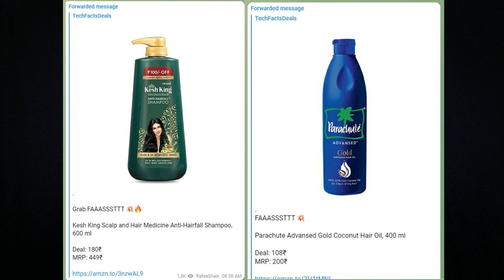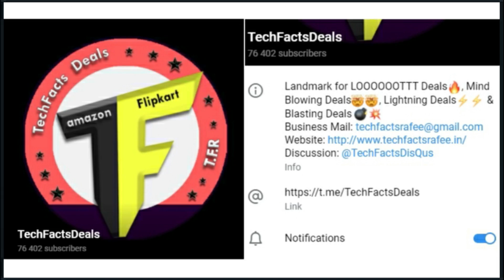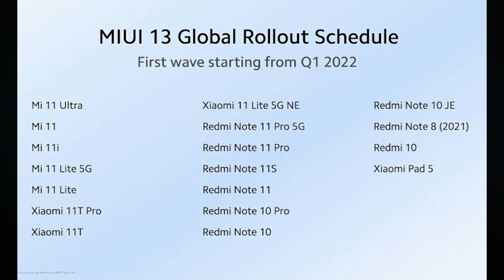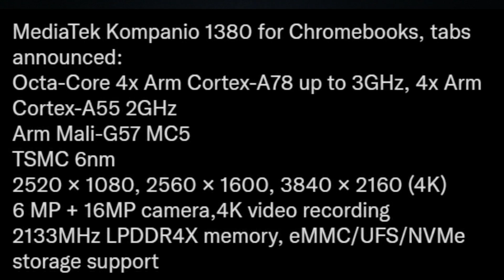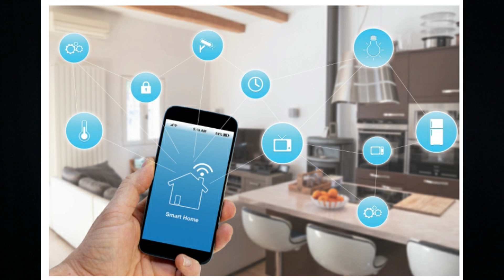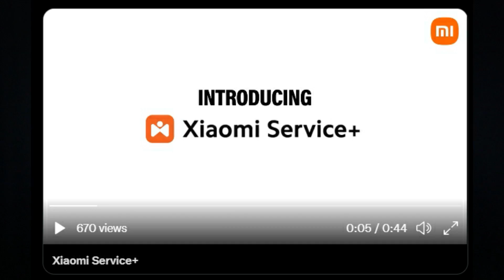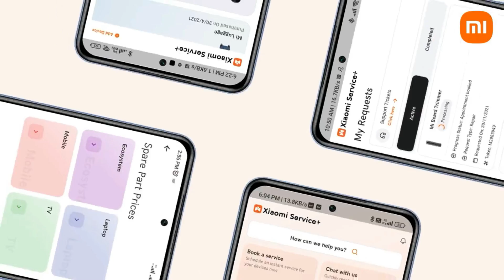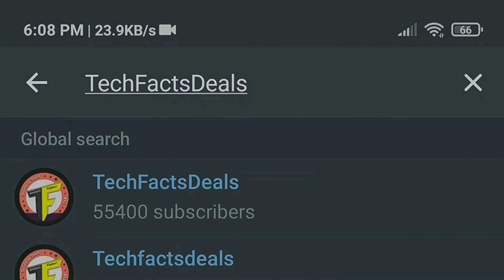TechNews # 945 - FREE 400₹🔥|| Forget Android & IOS- India OS & ecosystem is coming.RN 11 Series.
and check bellow the loots..
*For Latest Hot & Super Duper Deals* ❤️🔥🔥

                       (No Pressure)

❤️❤️ My Gear❤️❤️

📌Camera

📌Microphones

📌Tripod

📌Laptop(Editing)

❤️❤️ With Love..TechFactsRafee ❤️❤️